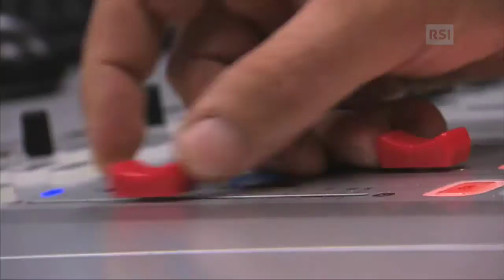Gli Svizzeri - Il trailer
La SRG SSR dedica tutto novembre alla Svizzera di ieri e di oggi e alle prospettive per il paese. Quattro docufiction saranno dedicate ad alcuni personaggi che hanno segnato i momenti centrali della nostra storia: Werner Stauffacher, Hans Waldmann, Nicolao della Flüe, Guillaume-Henri Dufour, Alfred Escher e Stefano Franscini  (regia di Dominique Othenin-Girard). Oltre ai quattro film tutta la programmazione della RSI riserva novità e sorprese attorno al tema "Gli Svizzeri".
Sul sito dedicato trovi l'intera programmazione ma anche approfondimenti, extra, materiale dai nostri archivi, giochi interattivi e molto altro